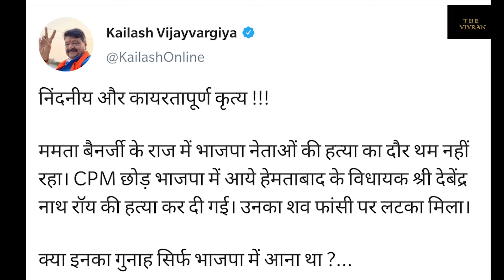Amritsar में Golden Temple लंगर के लिए Muslim समुदाय ने 330 quintal गेहूं दान कर जीते लोगों के दिल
A women stopped his husband's car in peddlar road and stood in front of it causing traffic Jam, when she saw him with his GF. A BJP leader was found hanging in his home in West Bengal, BJP mates blames TMC and asks for CBI investigation in the case. Muslim community donated 330 quintal of wheat grains to Guru Ramdas langar, Golden Temple Amritsar amid Coronavirus pandemic.

Presented by: Rajnish Bhatt
Edited by: Puneet Tyagi
Produced by: The Vivran